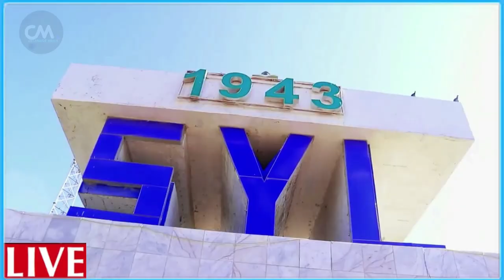DEG DEG Xijaar & Ciidankiisa oo la wareegayo Hoolka Dorashada Afisyoone Dagaal sokeye farmajo Roble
DEG DEG Xijaar & Ciidankiisa oo la wareegayo Hoolka Dorashada Afisyoone Dagaal sokeye farmajo Roble xog xasaasi ah farmaajo oo amar siiyay xijaar inuu toos ula wareego xarunra doorashada gudoonka federaalka soomaaliya